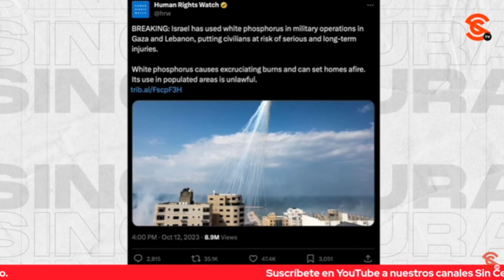ANTE AMAGOS DE 1SR4EL, PETRO NO DESCARTA CORTAR RELACIONES… COLOMBIA NO APOYA G3N0C1D10S, DICE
Luego que el Gobierno de 1sr4el dijo que suspenderá las exportaciones de equipos de seguridad a Colombia después de que el presidente de este país Gustavo Petro equiparara las acciones 1sr4elí3s sobre la franja de G4z4 con las de la Alemania n4z1, el mandatario sudamericano subrayó que si hay que suspender relaciones exteriores con 1sr4el la suspenderán porque esa nación no apoya g3n0c1d10s